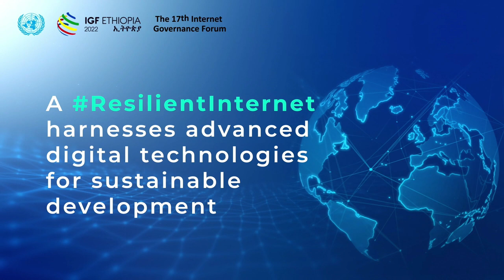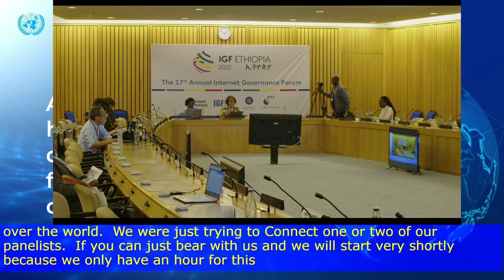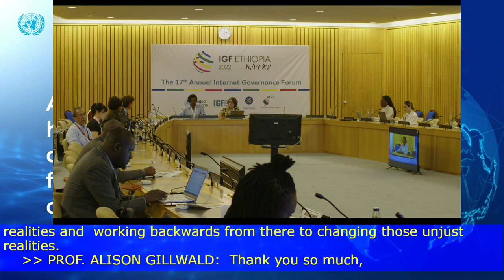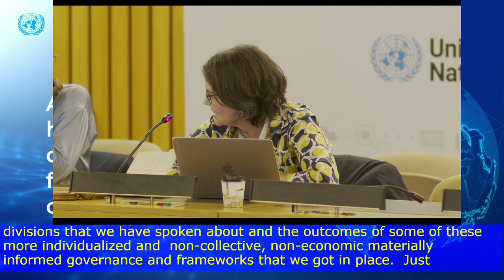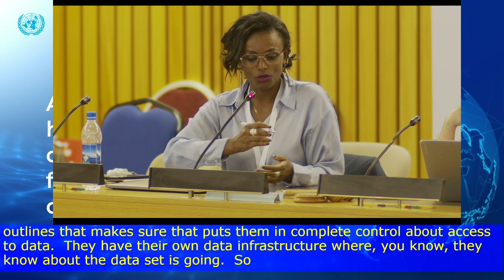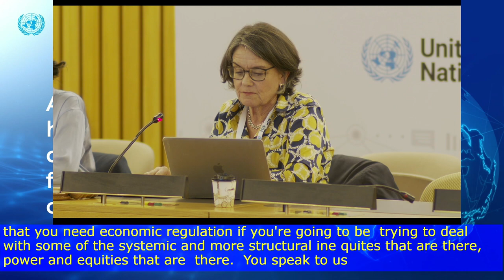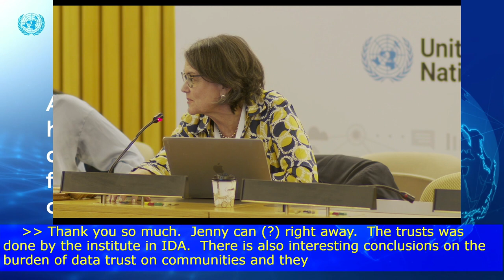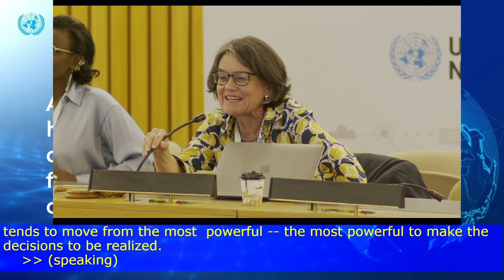IGF 2022 - Day 4 - CR 5 - [WS #424] How can data justice be realised practically?